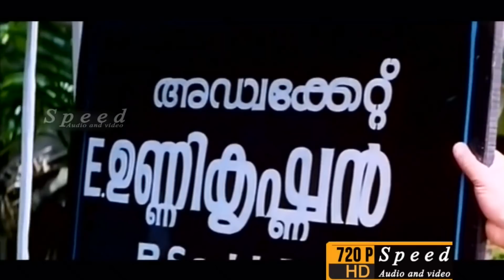"ഹിറ്റ് കോമഡി"കള്ളടിച്ച് കള്ളടിച്ച് തല മുഴുവൻ കള്ള ബുദ്ധിയാണല്ലേ..? New Upload 1080 HD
Rohit Sreekumar PK, better known by his stage name Jagathy Sreekumar, or simply Jagathy, is an Indian film actor[1] who has starred in over 1000 Malayalam films in a career spanning almost four decades.[4][5][6] Hailed as one of the greatest comedians of all-time in Malayalam cinema, he is also known for his highly nuanced character roles. He is the son of acclaimed dramaturge and writer, the late Jagathy N. K. Achary. Jagathy is often described as a University of Acting or an institution himself of acting for his versatility in handling any kind of roles apart from comedy.[7]

Jagathy Sreekumar won five Kerala State Film Awards among numerous other awards for his roles in various films. He has also directed two films and written screenplays for two more. His stage name is derived from the neighborhood of Jagathy in Trivandrum from where he hails. He was an Outspoken Kerala orator holding strong views, quite unlike his onscreen image and his speeches are still popular on Youtube 7 years after his hiatus from the silver-screen.

With 1,070-odd Malayalam films to his credit (as of 2005),[8] he was reckoned as one of the most prolific actors in the industry, however Jagathy was involved in a vehicle accident in March 2012 and was hospitalized for over a year. He is still recovering from his injuries. His film career has been being on hold since the accident.[9] It has been reported via various news outlets that Jagathi Sreekumar is back to acting through a television ad.[10][11] As of June 2019, Jagathy Sreekumar has been cast in two upcoming Malayalam films, which will mark his return after a gap of seven years.[
Sreekumar is the son of Malayalam dramatist and writer Jagathy N. K. Achary (1924–1997) (also fondly known as Jagathy) and his wife Prasanna from the famed Edavancaud family of Mavelikkara. N. K. Achary was Station Director at All India Radio, Trivandrum. Sreekumar has two siblings, Krishnakumar and Jameela; and 2 step-siblings Murali and Sugadamma.

"My father was my strength. He used to take me to movies and bring home scripts of plays for me to read. Being in All India Radio, my father had contacts with stalwarts in this field. He created many opportunities for me to interact with them. This helped me in my career." says Jagathy Sreekumar about his father Jagathy NK Achari[8] He attended the Model School in Trivandrum, and graduated with a bachelor's degree Zoology from Mar Ivanios College, Trivandrum. After college he briefly worked as a medical representative before later becoming an actor.[12]

Jagathy married Mallika Sukumaran in 1974 and divorced in 1976. He married Shobha in 1980. They have a son, Rajkumar, and a daughter, Parvathy.[3] Just days before the March 2012 road accident that took away years of his life, Jagathy had publicly revealed that he had a daughter Sreelekshmi Sreekumar, with actor Kala, also said to be his second wife.[13]

On 10 March 2012, he was seriously injured in a road accident at Panambra near the Calicut University at Tenhipalam in Malappuram district.[14] He was immediately rushed to MIMS Hospital in Calicut, where he remained for one month. Later, he was taken to Vellore Christian Medical College for advanced treatment. He underwent multiple surgical procedures. He remained in hospital for twelve months, appearing in public for the first time in March 2013, unable to speak.[15] In 2014, he was again taken to Vellore for further check-ups and returned to his home later. Recently he appeared in a private channel during onam with Nedumudi Venu in which he sang old songs